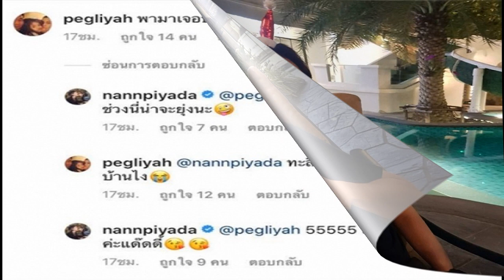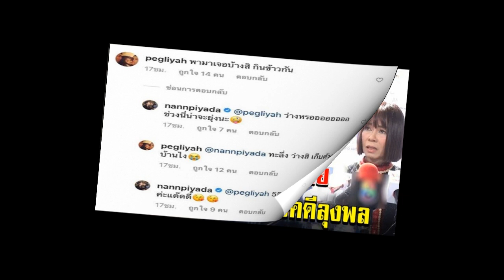สิ้น หลวงปู่สิงห์ทอง เกจิชื่อดังเมืองยโสธร สิริอายุรวม 95 ปี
เมื่อวันที่ 3 ก.ย.63 เพจ ส.จันทร์ศิริ News Yasothon ได้โพสต์ข้อความระบุว่า สิ้น’หลวงปู่สิงห์ทอง’ เกจิชื่อดังเมืองยโสธร สิริอายุรวม 95 ปี เมื่อวันที่ 3 ก.ย.63 เพจศิษยานุศิษย์หลวงปู่สิงห์ทอง ปภากโร ได้โพสต์รูปภาพพร้อมข้อความว่า”ต้นโพธิ์ใหญ่ล้มแล้วหนอ กราบน้อมส่งหลวงปู่สู่แดนพระนิพพาน กราบลาหลวงปู่ตลอดอนันต์กาล 3 กันยายน 2563 เวลา 18.38 นาที

จากรายงานทราบว่าหลวงปู่สิงห์ทอง ปภากโร เกจิชื่อดังแห่งจังหวัดยโสธร ได้ละสังขารอย่างสงบแล้ว ที่โรงพยาบาลศรีนครินทร์ จ.ขอนแก่น วันที่ 3 กันยายน 2563 ที่ผ่านมา สิริอายุ 95 ปี 6 เดือน 18 วัน 70 พรรษา โดยหลวงปู่สิงห์ทอง ปภากโร เป็นพระสายวัดป่า เดินธุดงค์ กรรมฐาน ศิษย์หลวงปู่ดี ฉันโน ซึ่งหลวงปู่ดี เป็นศิษย์ หลวงปู่มั่น ภูริตตโต มีวัตรปฏิบัติที่ดีงาม จึงมีญาติโยม พุทธศาสนิกชน เดินทางไปฟังธรรมเทศนา ปฏิบัติธรรม รักษาศีล ไม่ได้ขาด
หลวงปู่สิงห์ทอง